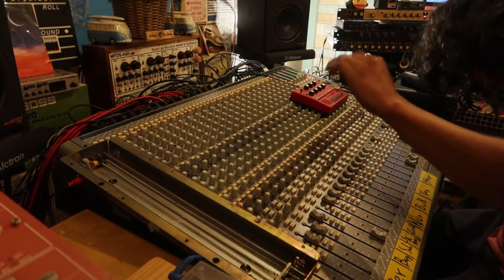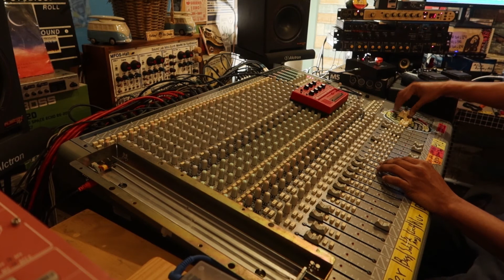Karn​ Wattanapintu​ -​ เหมือนเดิม​ ( Privilege​ Under​ground​ Dub​mixed​)​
Artist : Karn​ Wattanapintu
Song​  : เหมือนเดิม​
Dub​mixed​ : Privilege​ Under​ground​